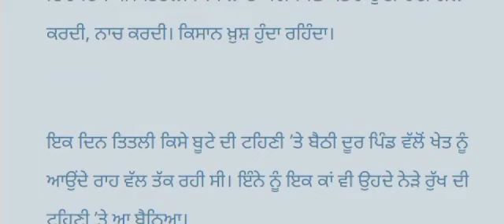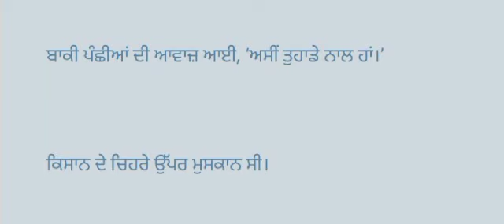ਸਤਰੰਗੀ ਤਿਤਲੀ ਅਤੇ ਕਿਸਾਨ // ਪੰਜਾਬੀ ਕਹਾਣੀ // ਸਿੱਖਿਆਦਾਇਕ ਕਹਾਣੀ // ਦਰਸ਼ਨ ਸਿੰਘ ਆਸ਼ਟ